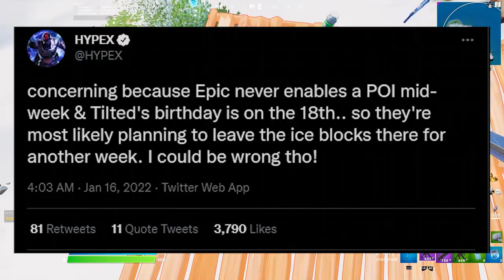Fortnite Tilted Towers release delayed...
Fortnite Battle Royale was supposed to be seeing the return of Tilted Towers very soon, but now, it seems that the POI's release could've been delayed for a week.

What's up! It's ProZero here 👋😄
I mostly upload videos, but occasionally I'll do a live stream where I play with viewers like you❗
If you're new around here, be sure to:
Like the video/stream ✅
Share the channel with your friends! ✅
Comment something, just for fun! ✅
USE CODE prozeroyt (Resets every 2 weeks!)
❗My epic is ProZeroyt if you want to add me❗

🥰Thank you all so so much for the continued overwhelming support on my channel!
This channel has ever nor will ever violate the TOS of YouTube.
This content is NOT made for kids and curse words are occasionally in my live streams, but never in my videos
This channel does not promote false/misleading content such as clickbait thumbnails, titles, etc. ‼‼
🤗Be KIND to each other in the comments and comment some constructive criticism, all feedback is greatly appreciated🤗
No racism, sexism allowed in the comments ⚠
No sub for sub or any type of subs swapping is tolerated, so don't even ask ⚠
Again thank you all so much for watching and I hope you have a great rest of your day! 😄✌👋